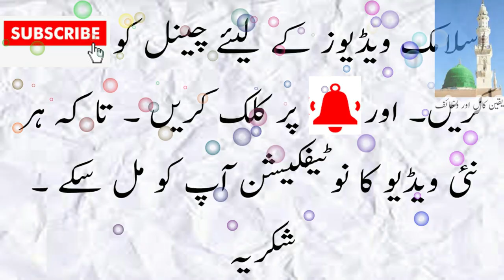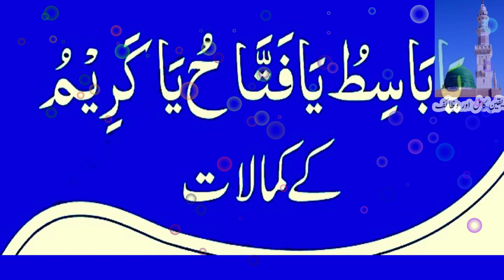Ya Basito Ya Fattahu Ya Kareemu benefits | Mushkil Ka Hal Ka Wazifa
video title is ya basito ya fattahu ya kareemu benefits or mushkil ka hal ka wazifa

In this video i will cover these points

Har Mushkil Ka Hal Ki Dua
Pareshani ka hal ki Dua
Mushkil ki Dua in Quran
Pareshani ka Wazifa in Urdu
Mushkil Waqt ki Surah
Mushkil waqt ki tasbeeh

t.ly/egnM